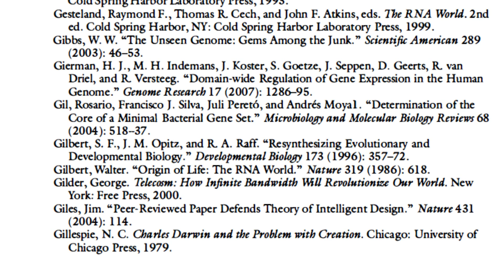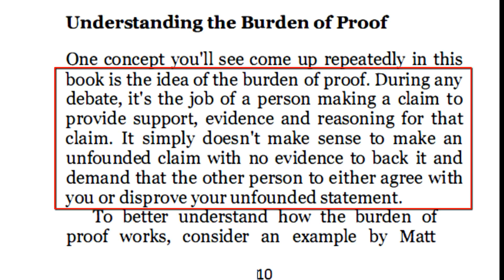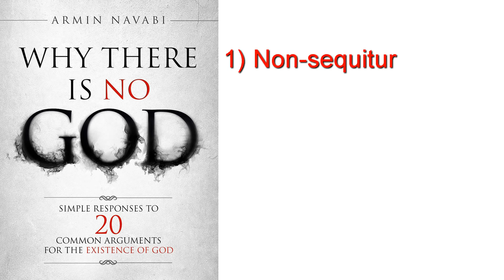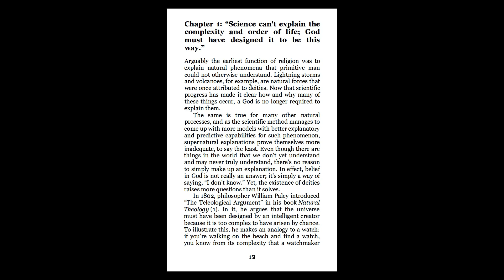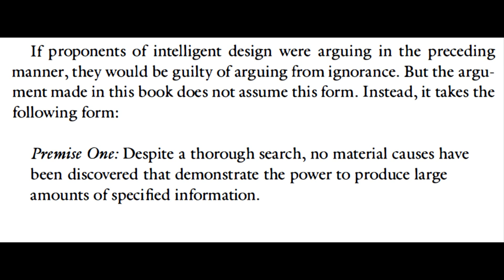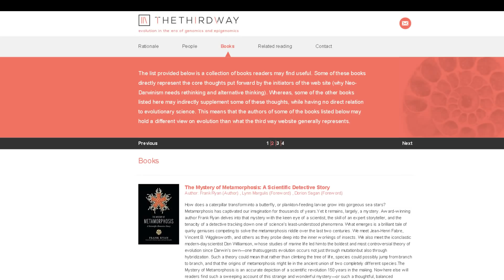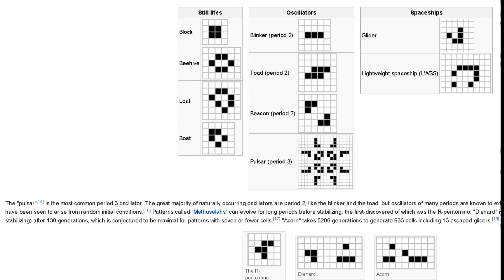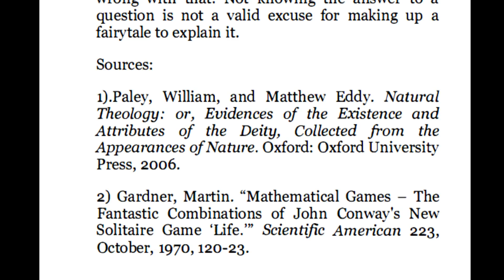BOOK REVIEW: Armin Navabi's WHY THERE IS NO GOD: The Case of the Missing Asterisks